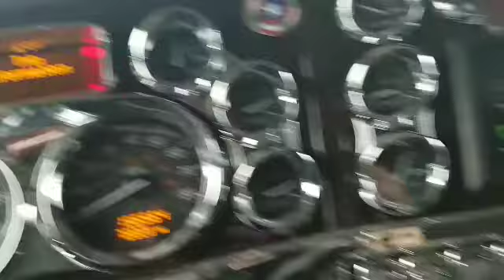Mini Rants with Roy and rail fanning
Cleaning the phone storage out!